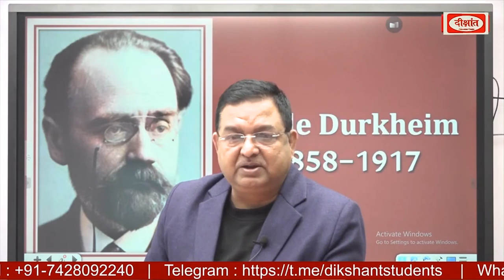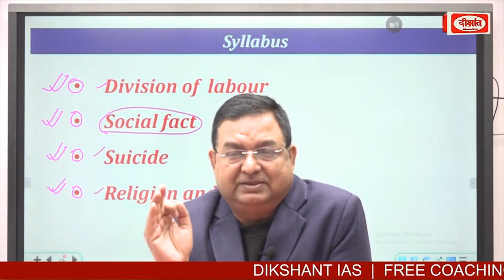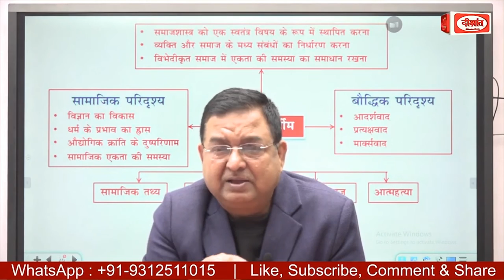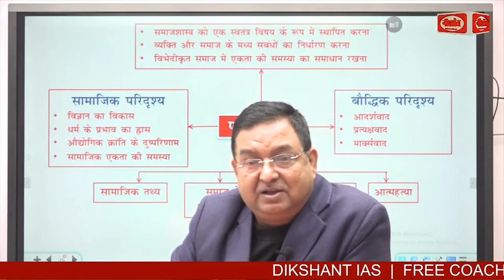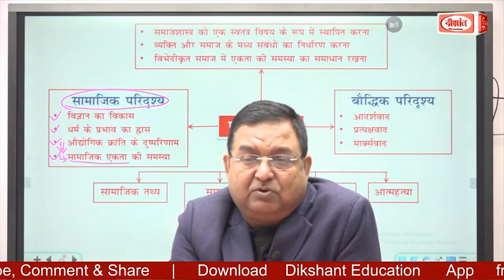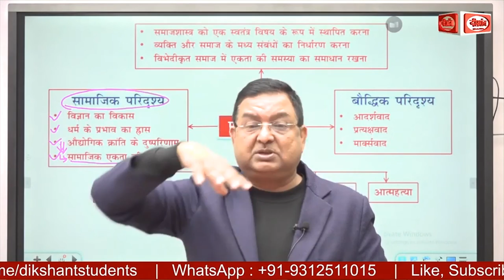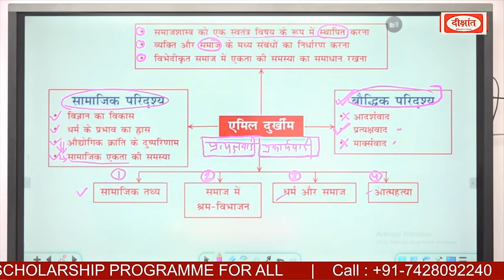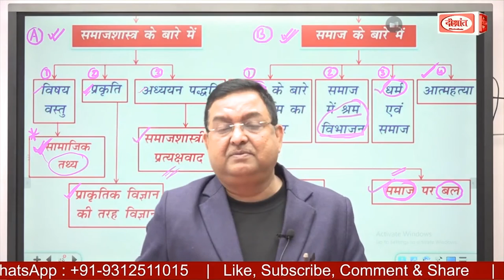Sociological Thinker | Emile Durkheim | Lecture - 1 | Sociology New Batch Starts 28 February 2023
1. Sociology New Batch
FREE  WORKSHOP

2. सामान्य अध्ययन : नया बैच हिन्दी माध्यम
Date  :     21  February

3. सामान्य अध्ययन : नया बैच
हिन्दी माध्यम :

4. GS    :   New Batch English Medium

5. BPSC - GS : नया बैच
हिन्दी माध्यम

👉 VIMARSH : OUR SPECIAL CLASSES

1.   Emile Durkheim (Lecture- 1)
2.   Karl Marx (Lecture 1)
3.   Karl Marx (Lecture 2)

6. VIMARSH : OUR SPECIAL CLASSES

👉अन्य महत्त्वपूर्ण लिंक:

1. BODO ACCORD LECTURER - 01
2. BODO ACCORD LECTURER - 02
3. सीधी बात | सम्पत्ति में बेटियों को अधिकार : सम्पूर्ण विश्लेषण
4. सीधी बात | नई शिक्षा नीति : अनसुलझे पहलू
5. सीधी बात | वर्तमान आर्थिक संकट एवं GST CESS विवाद : सम्पूर्ण विश्लेषण